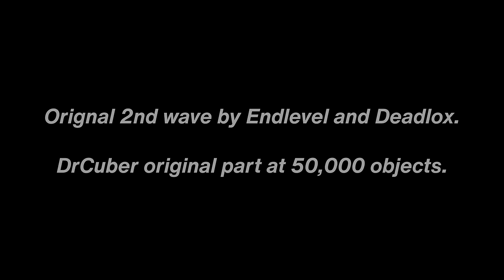What Slaughterhouse Could Have Been.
Endlevel + Deadlox scrapped for River
DrCuber reworked by me and iris

what could have been huh?
Overall im very happy with the choices I made with SH and wouldnt change a thing, but thought it would be cool to show off the old versions of the parts we all have come to known.